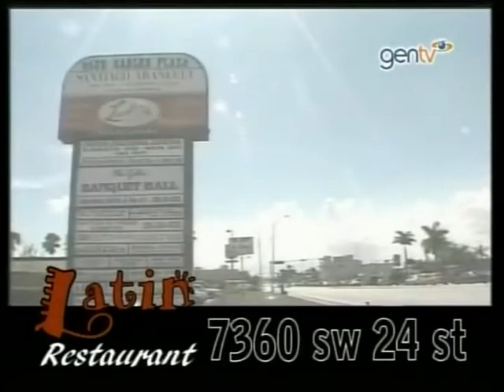JOSE NANNI - 200 EMISIONES - PARTE 4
CINE DEL 8 cumple 200 EMISIONES y GENTV realiza una produccion especial con la trayectoria de su presentador JOSE LUIS NANNI, sus comienzos, PIBELANDIA, AREA LATINA con DARIO y tantos otros programas, la entrevista la realiza SERGIO PICCICACCO, con direccion musical de MAURICIO NANNI y edicion de EMMANUEL NANNI. la entrevista a SERGIO STRATTA de LATIN RESTAURANT